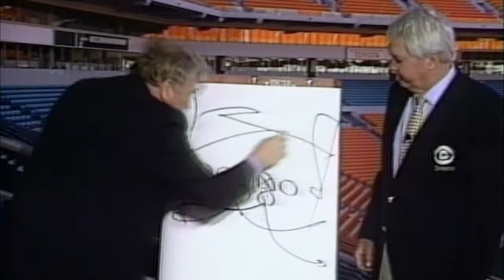Raiders History: John Madden The Quintessential Raider